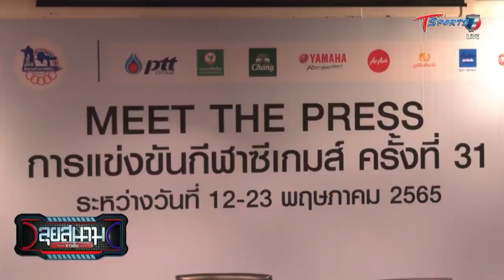3 นักเตะที่ค้าแข้งในยุโรป จะร่วมทัพช้างศึกลุยซีเกมส์ | ลุยสนามข่าวเย็น | 20 เม.ย. 65 | T Sports 7